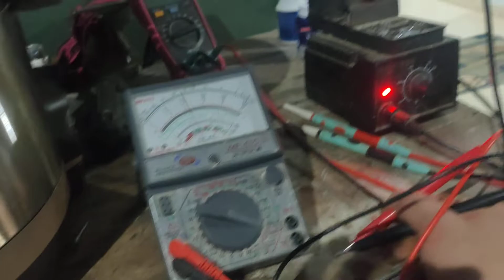Sửa nồi cơm điện dễ nhất. hay hư nhất